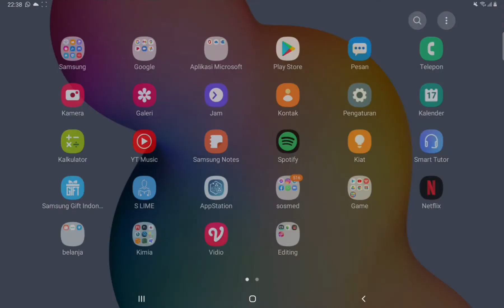Larutan Asam dan Basa part 10 : Latihan soal